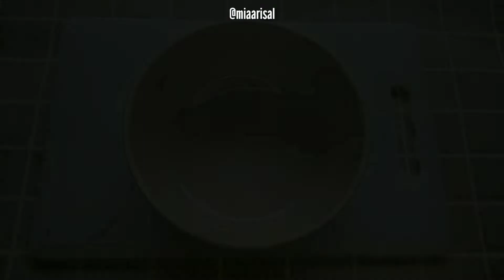Baru tahu ternyata enak banget resep viral ini | keju susu goreng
Bahan-bahan :
-250 ml susu
-50 gram keju chedar
-4 sdm tepung maizena
-1/4 sdt garam
-2 sdm gula pasir
-tepung panir
-tepung basah (tepung,garam dan air)

kalau mau tau cara buatnya tonton videonya sampai habis :)